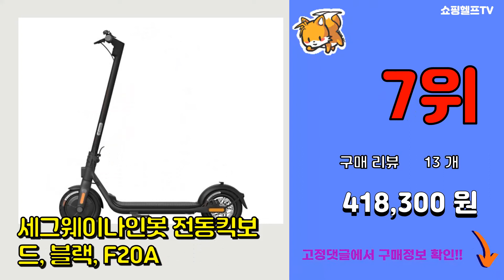[광고]전동킥보드 추천 판매순위 Top10 || 가격 평점 후기 비교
❤️❤️❤️요즘 가장 많이팔린 전동킥보드 추천❤️❤️❤️
[00:01]
10위. 나인봇 세그웨이 36V 6Ah 전동킥보드, E25, 블랙 [389,000원]

[00:06]
9위. 나인봇 맥스라이트 성인용 전동킥보드 G30L, 혼합색상 [637,840원]

[00:11]
8위. 에이유테크 S50 전동스쿠터 36V, ECORO, 블랙 [499,000원]

[00:16]
7위. 세그웨이나인봇 전동킥보드, 블랙, F20A [418,300원]

[00:21]
6위. 나노휠 전동킥보드 NQ-01 Plus+ 프리미엄 10.4Ah배터리 + 공구세트 + 충전전용 [387,050원]

[00:26]
5위. 에이유테크 레드윙 오리지널 전동 킥보드, 10A, 혼합색상 [429,000원]

[00:31]
4위. 롤리고고 전동 킥보드 LGO-E350LITE 10Ah, 화이트 [389,000원]

[00:36]
3위. 에이유테크 레드윙블랙 성인용 전동킥보드 8A, 블랙 [349,000원]

[00:41]
2위. 나인봇 전동킥보드 맥스, G30, 혼합색상 [730,400원]

[00:46]
1위. 롤리고고 전동 킥보드 LGO-E350LITE 10Ah, 블랙 [389,000원]